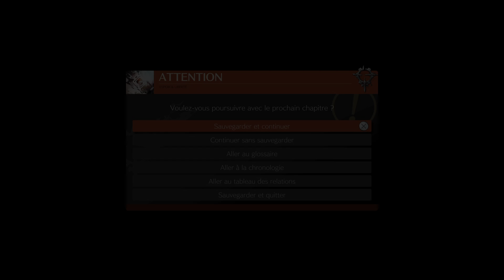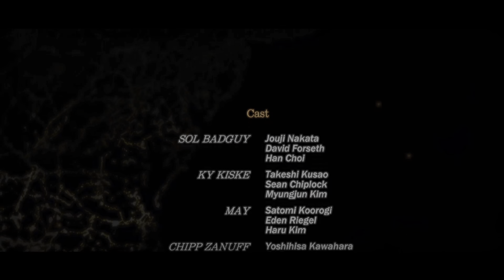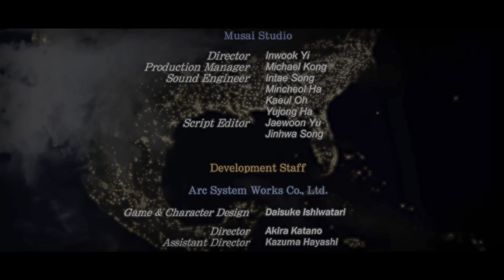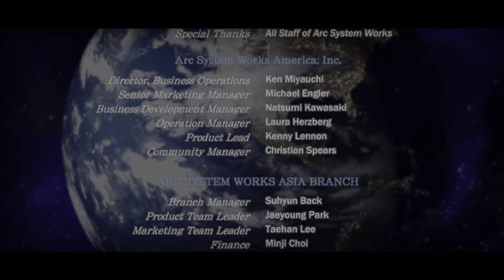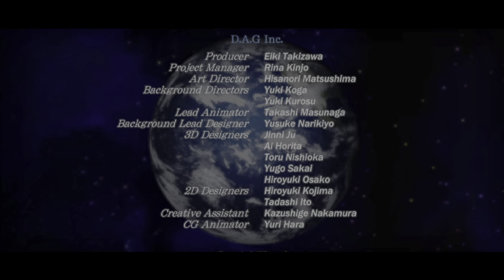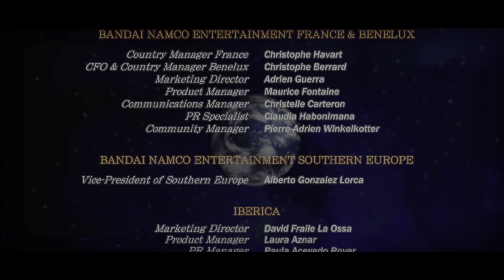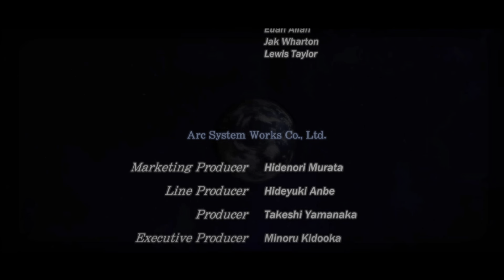Guilty Gear -Strive-PS5 histoire FIN